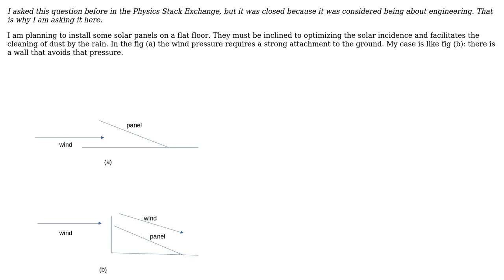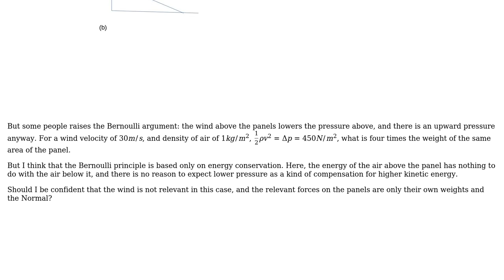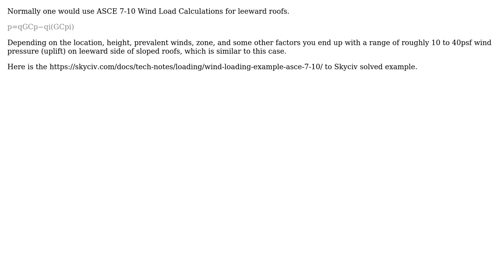Engineering: Can I dismiss wind loads for this solar panel configuration? (2 Solutions!!)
Engineering: Can I dismiss wind loads for this solar panel configuration?

With thanks & praise to God, and with thanks to the many people who have made this project possible! | Content (except music & images) licensed under CC BY-SA | Music | Images & others | With thanks to user NMech user kamran user Claudio Saspinski and the Stack Exchange Network Trademarks are property of their respective owners. You are responsible for your own actions.